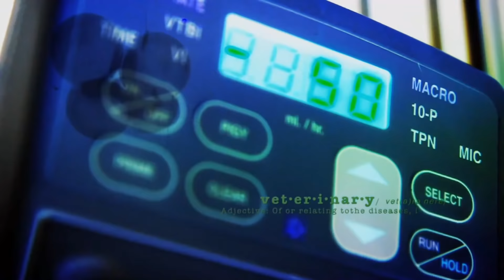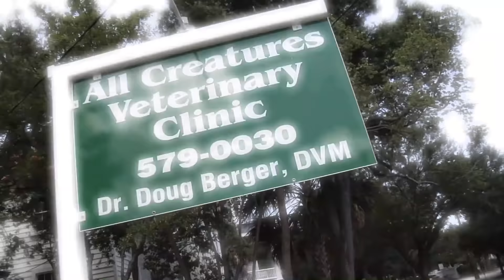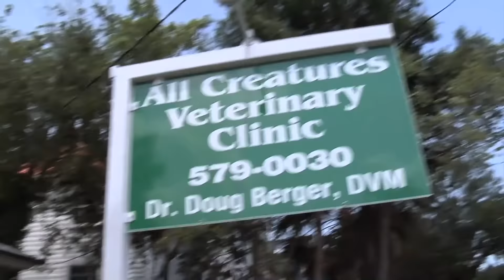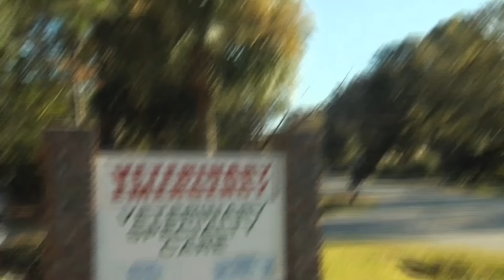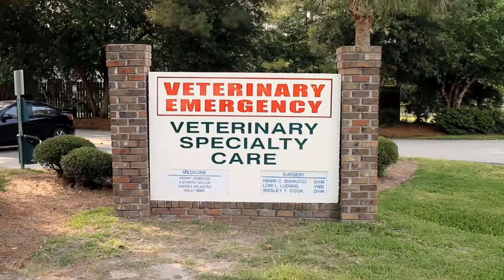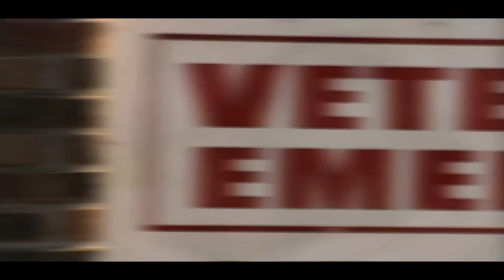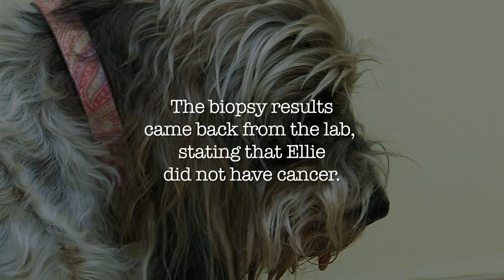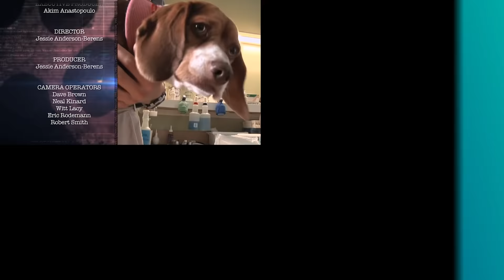Pekingese Dog Suffering From Paralysis Gets Saved By Acupuncture | Rescue Vet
This week on Rescue Vet, an adorable Pekingese dog is taken to the clinic after losing her ability to walk. Will major surgery be needed to prevent permanent paralysis in the future?

Rescue Vet shows us an exclusive look inside the doors of three American veterinary clinics and the incredible situations that happen with these helpless creatures.